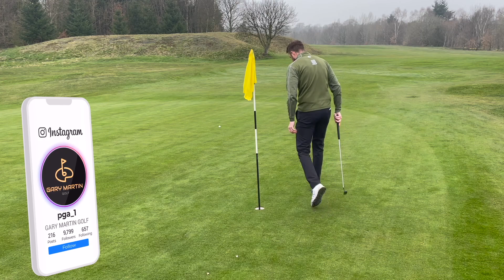You CAN'T SCORE LOW without being able to... | GOLF CLUB PRO VS LOW HANDICAP GOLFER!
In today's video I am challenged to a match by a low handicap subscriber, Dan Hand from Shropshire. Dan is a 3hcp golfer and I am a golf club pga professional!

This matchplay vlog shows the reality of being a low handicap golfer, golf isn't a game of perfect, and whilst we all strive to improve our swings, you got to have this ingredient in your game to score low...

What can you learn from playing golf with low handicappers?...